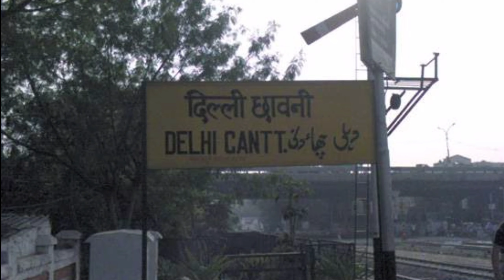भारत के 10 ऐसे जगह जहां कोई भी नही चाहता यहां तांत्रिक भी जाने से डरता है -